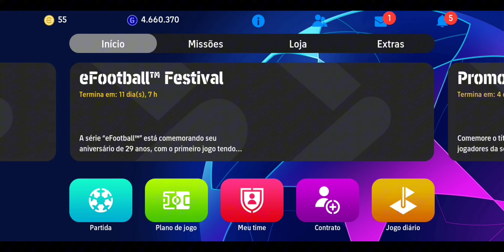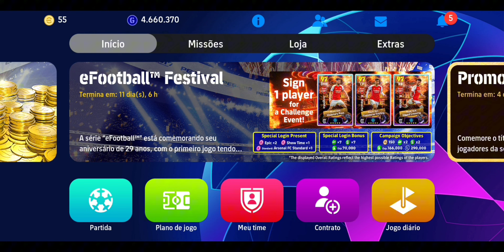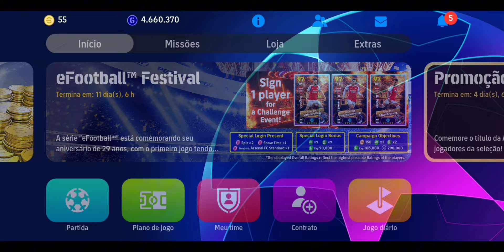SAIU PATCH CHAMPIONS LEAGUE ATUALIZADO ESSE MELHOR! EFOOTBALL 2024 MOBILE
no vídeo de hoje galera trazendo PATCH super top
da Champions league tá muito bonito incrível
uniformes atualizado menu etc.

▫️ setup phesports

       ▫️128 armazenamento interno
       ▫️ processador:SNAPDRAGON 730g